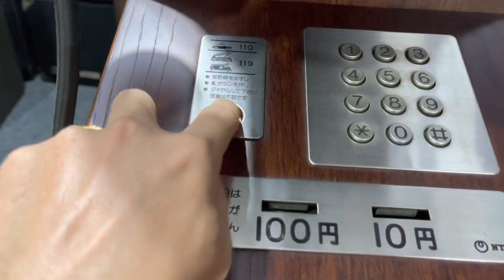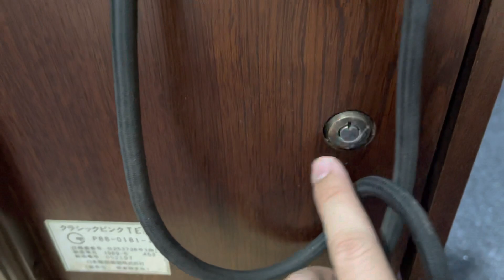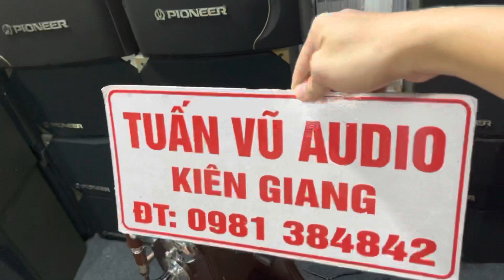(Đã Bán) Điện Thoại Nhật Cổ .Đẹp lắm các bác .Bác Nào Sưu Tầm Liên Hệ em nha ☎️0981384842